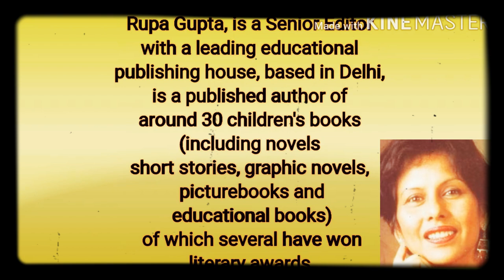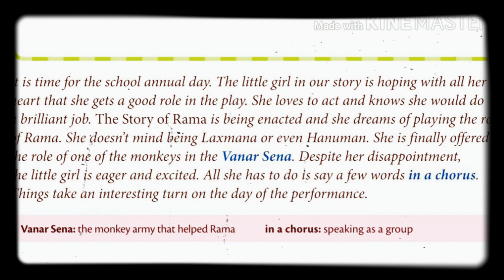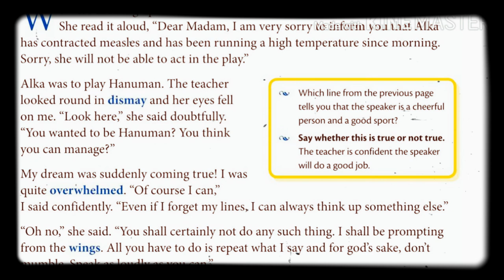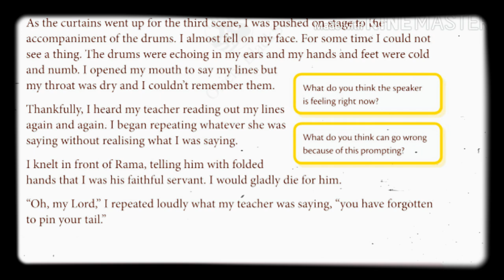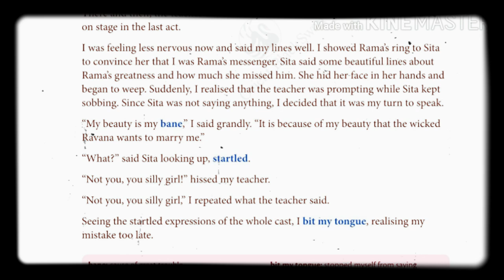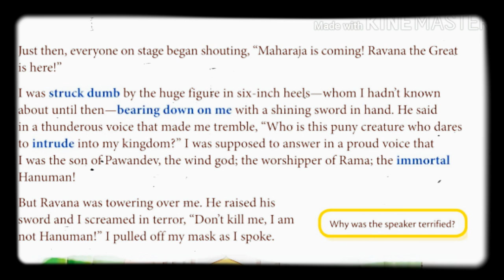RAINTREE-ENGLISH, CLASS-7, chapter -1, HANUMAN AND I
In this video, Word by word description  is given